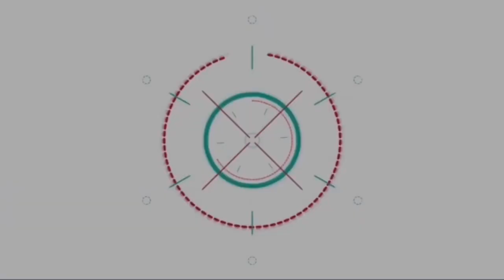ไทยฮอนด้า รุกเซกเมนท์ใหม่! เปิดตัว New CL Series จุดเทรนด์ Scrambler ในเมืองไทย